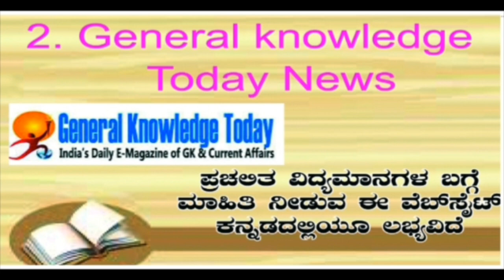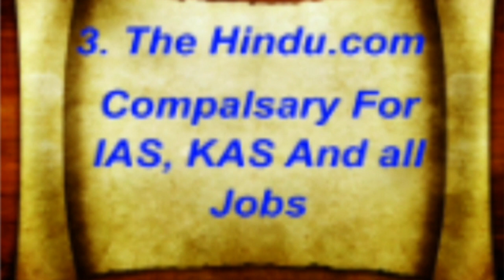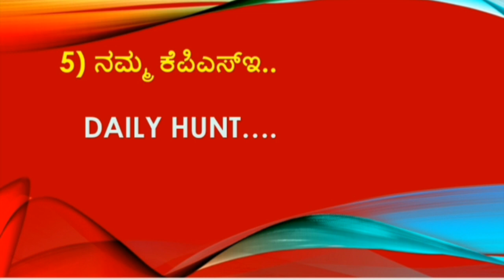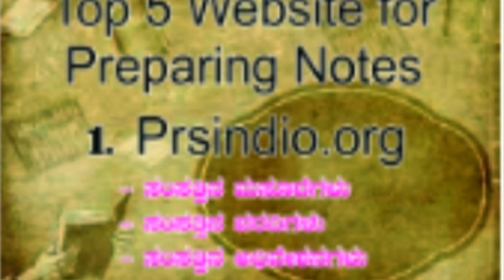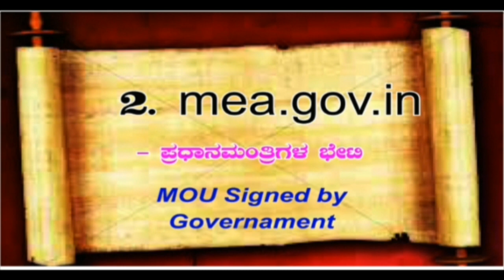ಪ್ರತಿಯೊಬ್ಬರೂ ನೋಡಲೇಬೇಕಾದ Top useful websites by APPAJI ACADEMY ( Top websites for IAS,KAS,FDA, PSI)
Top websites for preparing IAS
Top websites for preparing upsc
Top websites for kas
Top 5 best learning websites in Kannada
Top best websites everyone should know
Top websites for learn fast
Best websites for general knowledge
Top government websites
Top government poratals
Top online preparation sites for IAS
Online learning best apps
Top websites to clear IAS
Top websites to clear kas
Top websites for exam in kannada
Clear
AP
Drusti ias,vision ias. Murnal.org.pti nic in etc
HI
WELCOME TO APPAJI ACADEMY ALWAYS DEALS WITH TRUSTED INFORMATION FOR GETTING MORE MARKS
INDIAN CONSTITUTION ,,
GENERAL KNOWLDEGE
GEOGRAPHY.
INTERESTING FACTS
SO